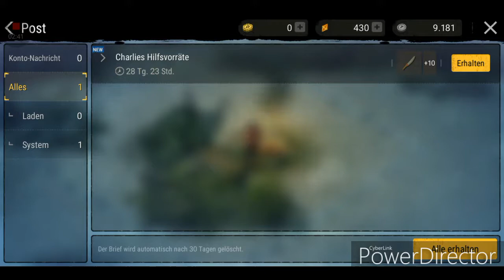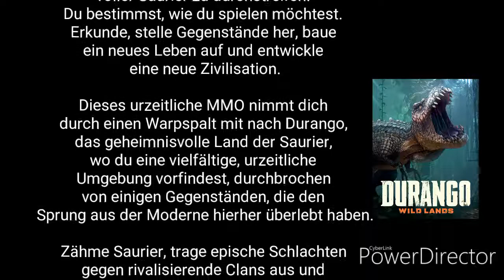Durango Wild Lands #8, german Gameplay, deutsch. Neue Inseln und Dinosaurier erkunden.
Erkunde und gedeihe in diesem Open-World-MMO im ungezähmten Land der Saurier

Das Saurier-MMO Durango wurde auf der E3 beim Game Critics Award als „Bestes Mobile/Handheld“ nominiert!

Durango stellt die nächste Evolutionsstufe der vollständig ausgereiften MMOs auf Mobilgeräten dar. In diesem innovativen Sandbox-Open-World-MMO hast du die Freiheit eine gewaltige, urzeitliche Welt voller Saurier zu durchstreifen. Du bestimmst, wie du spielen möchtest. Erkunde, stelle Gegenstände her, baue ein neues Leben auf und entwickle eine neue Zivilisation.

Dieses urzeitliche MMO nimmt dich durch einen Warpspalt mit nach Durango, das geheimnisvolle Land der Saurier, wo du eine vielfältige, urzeitliche Umgebung vorfindest, durchbrochen von einigen Gegenständen, die den Sprung aus der Moderne hierher überlebt haben.

Zähme Saurier, trage epische Schlachten gegen rivalisierende Clans aus und entwickle gemeinsam mit anderen Pionieren eine neue Zivilisation. Jage und sammle moderne wie auch urzeitliche Rohstoffe, um dir dein Überleben zu sichern. Entdecke deinen inneren Pionier und erkunde, pflanze deine eigene Nahrung an und mache dir die weitreichende und gefährliche Wildnis Durangos zu eigen. Du bestimmst, wie du mit der Welt und anderen Spielern umgehen möchtest. Begib dich in der Wildniss von Durango auf ein Abenteuer voller Dinosaurier!